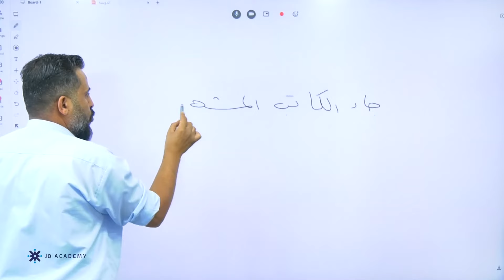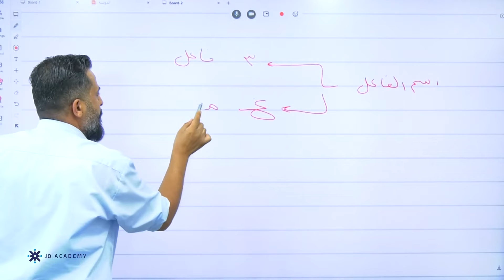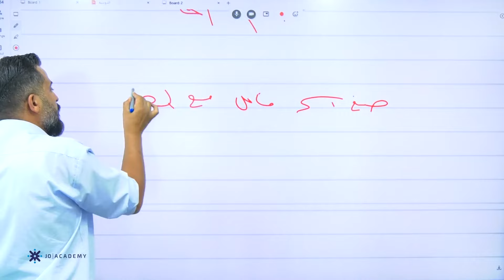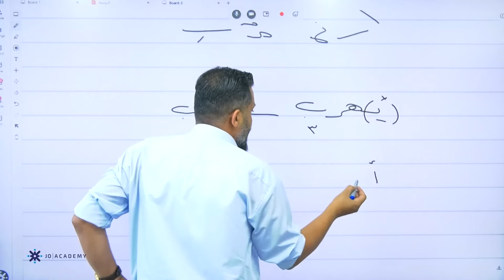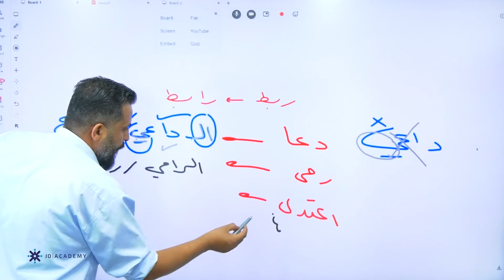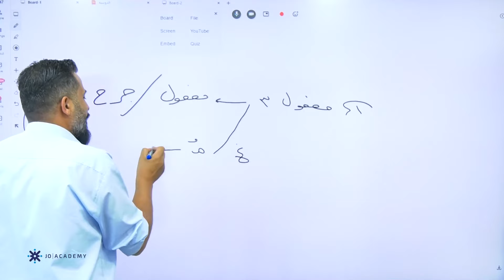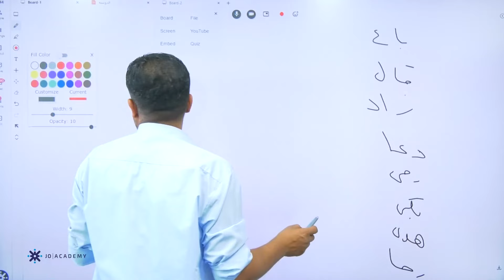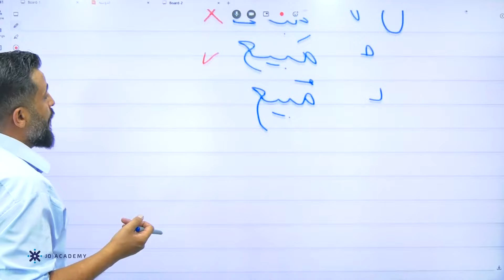الاستاذ عبدالهادي الخطيب عربي مهارات توجيهي 2005 اسم الفاعل واسم والمفعول منصة جو اكاديمي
في الفيديو يشرح الاستاذ عبدالهادي الخطيب مدرس مادة مهارات الاتصال جميع الفروع مواد مشتركة توجيهي 2005 توجيهي 2022 عن اسم الفاعل واسم والمفعول خلال 20 دقيقة يستطيع الطالب فهم القاعدة باسلوب شيق وسهل, يمكن للطالب الحصول على المزيد من المحتوى التعليمي لمادة مهارات الاتصال اللغة العربية التوجيهي على منصة جو اكاديمي من خلال التواصل المباشر مع المنصة , كل الروابط متوفرة تحت هذا النص